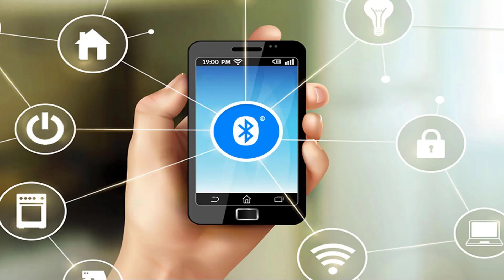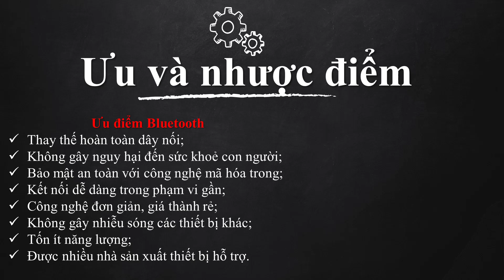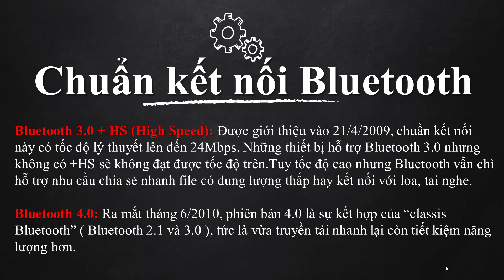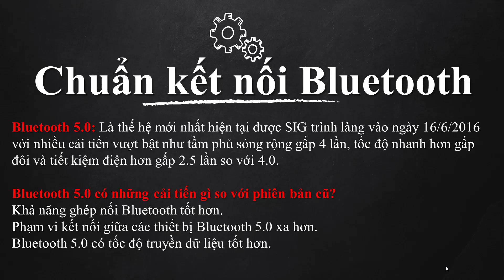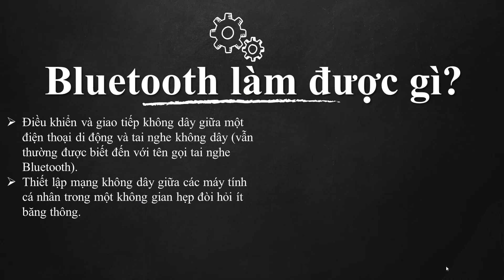BLUETOOTH LÀ GÌ? BLUETOOTH 5.0 LÀ GÌ? CÁC CHUẨN KẾT NỐI BLUETOOTH | GIẢI THÍCH HỘ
Ngày nay, hầu hết ai cũng sở hữu ít nhất một thiết bị với những tính năng thông minh. Trong đó, có một tính năng mà đã được áp dụng từ lâu, trên chính những chiếc điện thoại đời cũ, đó chính là công nghệ Bluetooth. Nhưng bluetooth là gì, thì không phải ai cũng biết và hiểu rõ về nó. Chúng ta hãy cùng nhau tìm hiểu về nó nhé.